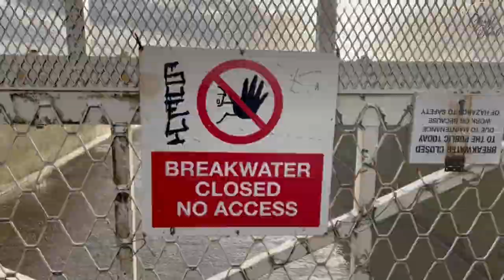BEST Road Trip Route Across Europe: 7 Countries, 4 Days, 1 Epic Journey! | Europe driving trip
Want to know the best road trip route across Europe? Come with me on a 7-country journey from Italy to France, Switzerland, Germany, The Netherlands, Belgium, and England.

Why did we decide to go by car? When you travel by car, you see so many things that you don’t see when you travel by plane.

You can also stop throughout your journey and see small towns, and less touristy places. Small towns give you a great idea of the true culture of a place. But when you fly from place to place, you usually experience only big cities, and miss out on everything in between.

Our stops:
1:12 Intschi, Switzerland
1:58 Colmar France
3:53 Stromberg, Germany (drive-thru only)
4:11 Nijmegen/ Ooij, Netherlands
5:09 Amsterdam, Netherlands
5:14 The Social Hub Amsterdam
6:55 Calais, France / Eurotunnel
7:31 Brighton, UK / Brighton Freedom Experience Glamping
8:08 Brighton Marina
9:46 Brighton Beach

We loved glamping!

Want to become a cross-cultural trainer, and travel the world with amazing work opportunities? Check out my course on Udemy "How to Become a Cross-Cultural Trainer"

Like my video's sound quality?
I used this awesome microphone to record my video:
Rode Wireless Go